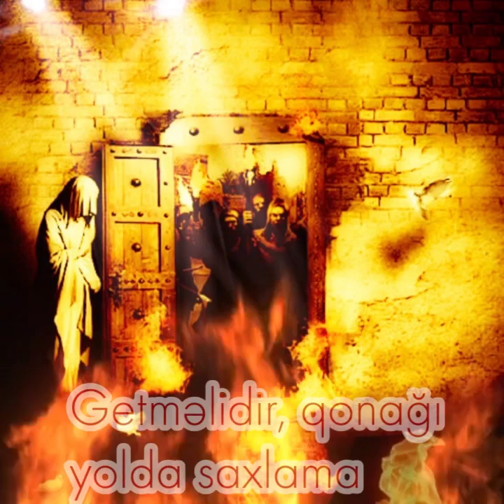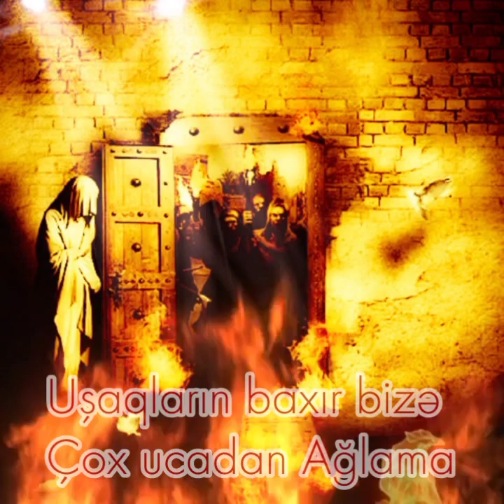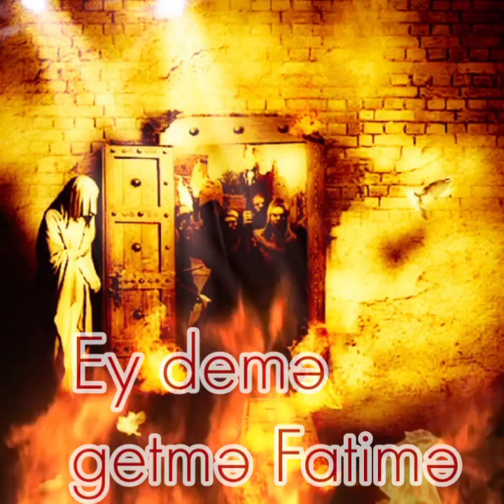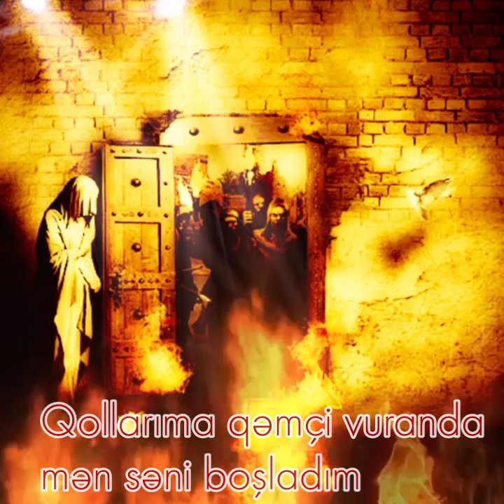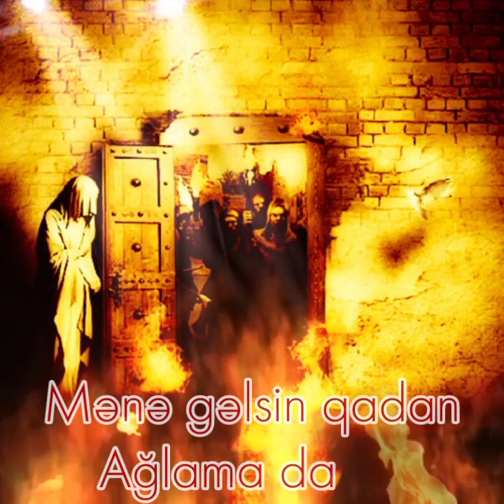Ağlama/Mehdi Rəsuli |2021